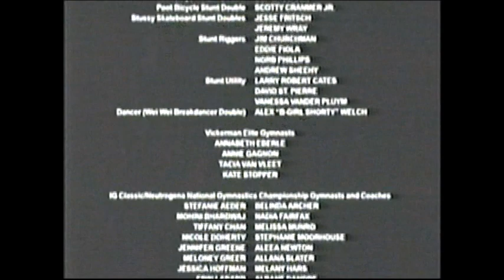Stick It (2006) End Credits (WGN 2011)